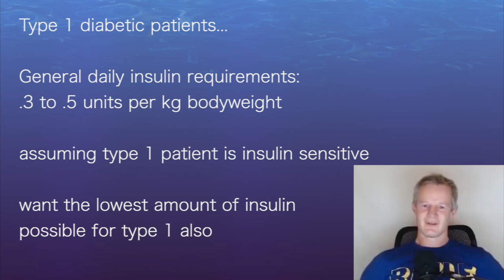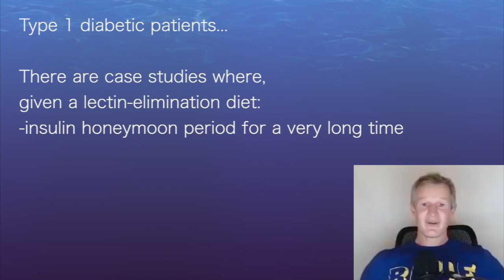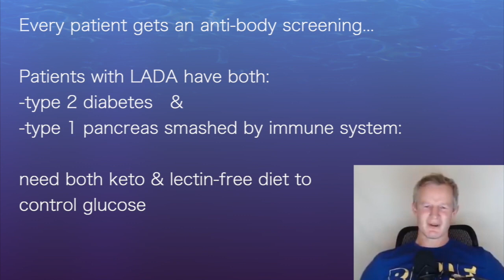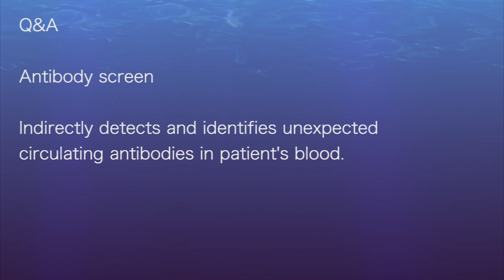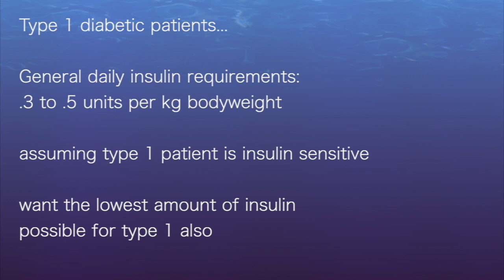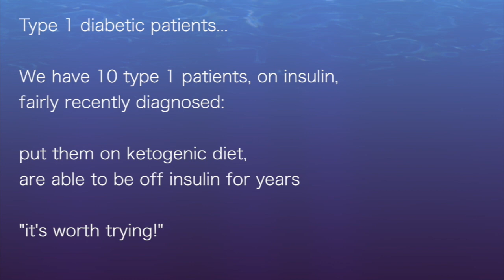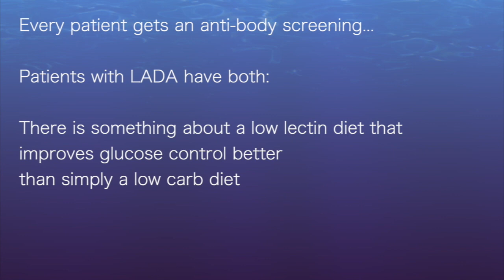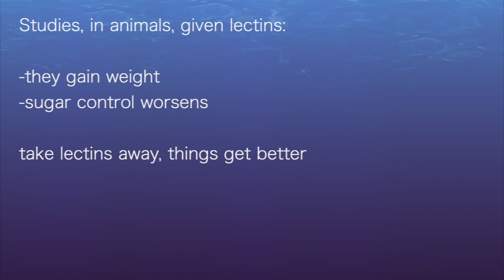Paul Mason 1: DIABETICS (type 1 & 2) can benefit from avoiding lectins, along with low carb eating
:::annotated, summarized...please share with loved ones:::

interviewed by Dr Mariela Glandt
April 2020

Type 1 diabetic patients...

General daily insulin requirements:
.3 to .5 units per kg bodyweight

assuming type 1 patient is insulin sensitive

want the lowest amount of insulin
possible for type 1 also

There are patients who have been type 1 for
a long time, who end up 8 to 9 units basal

That is a level where won't have too
much insulin resistance :
-perfect health
-normal lifespan

Type 1's are subject to same problems as type 2's:
-if eat whatever they want, will gain weight
-will be worse because their basal insulin is always high

(even insulin resistant people have
 dips between meals)

We have 10 type 1 patients, on insulin,
fairly recently diagnosed:
put them on ketogenic diet,
are able to be off insulin for years

"it's worth trying!"

There are case studies where,
given a lectin-elimination diet:
-insulin honeymoon period for a very long time

Every patient gets an antibody screen...

and, frequently, these "type 2 diabetics":
are NOT type 2 diabetics!
They have LADA
(latent autoimmune diabetes in adults)
they also need lectin-elimination diet!

Patients with LADA have both:
-type 2 diabetes   &
-type 1 pancreas smashed by immune system:
need both keto & lectin-free diet to
control glucose

There is something about a low lectin diet that
improves glucose control better
than simply a low carb diet

We also know that many lectins,
(wheat germ, gluten, concanavalin, and others):
-bind to insulin receptors
 (inducing insulin resistance)
-enduce denovolipogenesis
 (growing fat cells)

those who have anti-bodies
(autoimmune issue): cut out lectins!

Studies, in animals, given lectins:
-they gain weight
-sugar control worsens

take lectins away, things get better

Q&A

LADA (latent autoimmune diabetes in adults)

A slow-progressing form of autoimmune diabetes,
somewhat similar to type 1 diabetes...since
pancreas stops producing adequate insulin.

Antibody screen

Indirectly detects and identifies unexpected
circulating antibodies in patient's blood.

Lectins

Anti-nutrient proteins that bind to carbohydrates.
Their plant defending features may cause
problems during human digestion, causing
negative side effects.